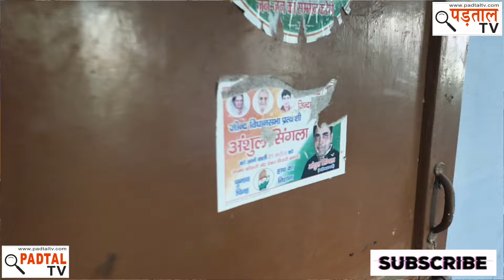हरियाणा में कांग्रेस क्यों हारी? इस वीडियो से समझ जाओगे कांग्रेस दफ्तर में आवारा पशु, घास का कब्जा